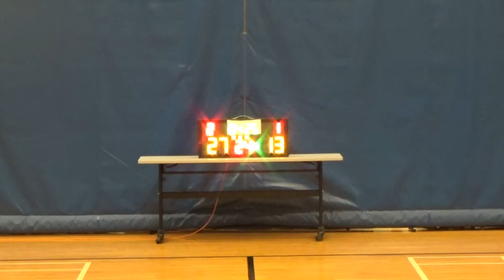20150306 6th PBL CHICKS vs 立德 3rd Quarter